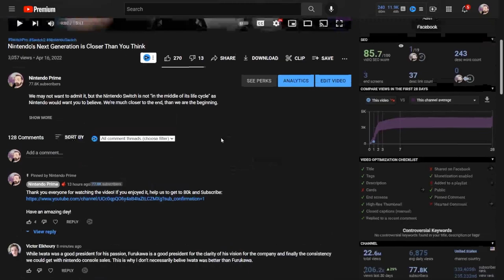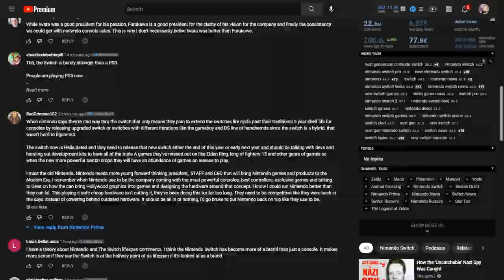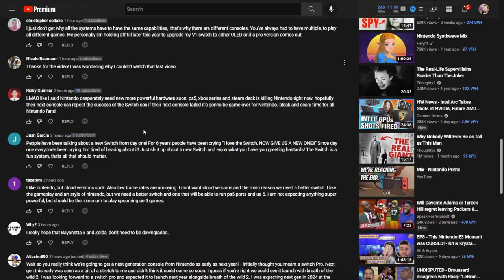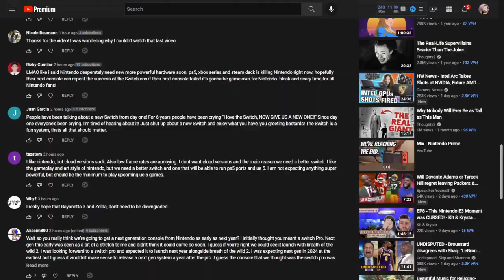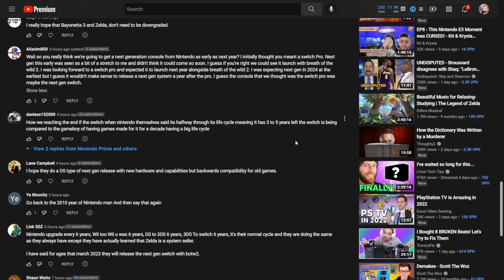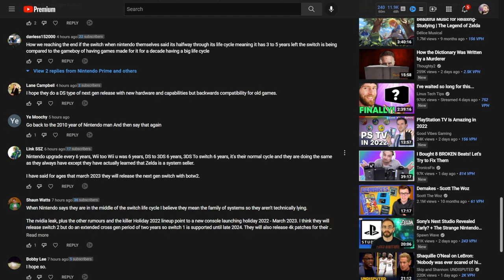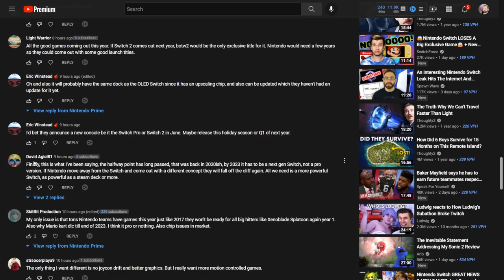🤦"I Can Run Nintendo Better Than Nintendo"🤦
Sometimes, I just hear some really dumb things.